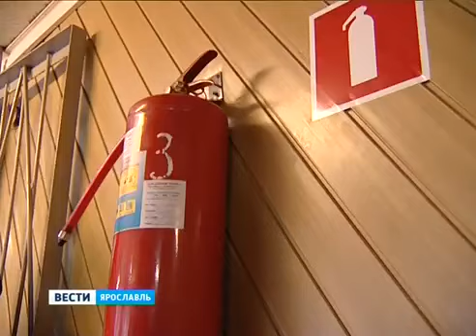In a student dormitory fire drills were held in Yaroslavl